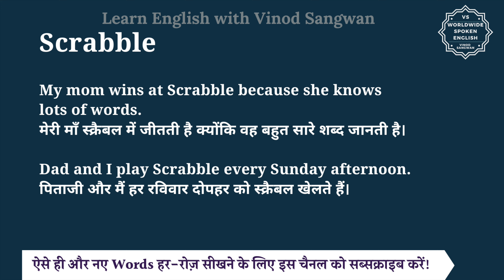Scrabble meaning in Hindi | Scrabble ka matlab kya hota hai | English to hindi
इस वीडियो में आप Scrabble का हिंदी में मतलब समझेंगे और साथ में Scrabble का pronunciation भी सीखेंगें यानि की आप Scrabble के अर्थ के साथ साथ ये भी सीखेंगें की Scrabble को कैसे बोले या Scrabble को बोलने का सही तरीका क्या है |

तो बस एक मिनट में सीखिए Scrabble को|
Let’s learn Hindi Meaning of Scrabble in detail.

Scrabble का हिंदी में अर्थ होता है
खरोंचना, कुतरना, घसीटकर लिखना, घसीटना, हलचल, उलट-पुलटकर ढूंढ़ना, एक प्रकार का इनडोर खेल

""Scrabble"" is a word game where players use letter tiles to create words on a game board. Each letter has a corresponding point value, and players earn points based on the letters they use and the placement of their words on the board.

My mom wins at Scrabble because she knows lots of words.
मेरी माँ स्क्रैबल में जीतती है क्योंकि वह बहुत सारे शब्द जानती है।

Dad and I play Scrabble every Sunday afternoon.
पिताजी और मैं हर रविवार दोपहर को स्क्रैबल खेलते हैं।

Scrabble को इन उदाहरणों से और अच्छे से समझ सकते हैं